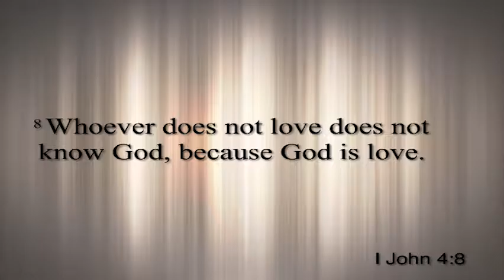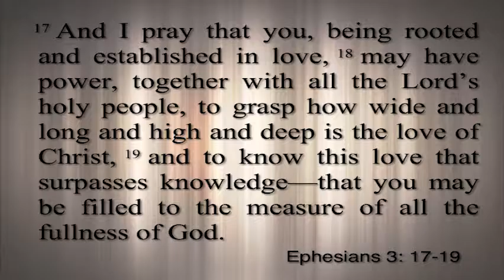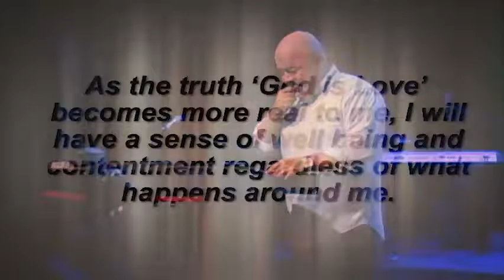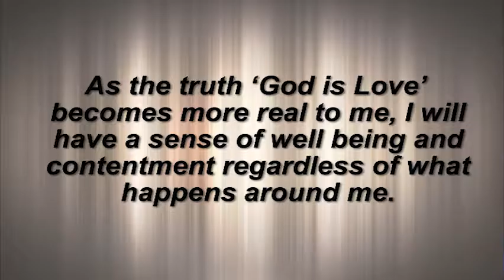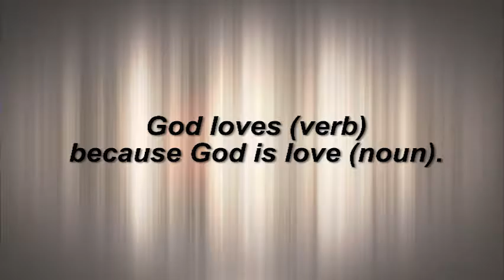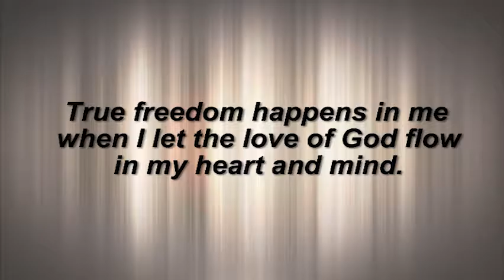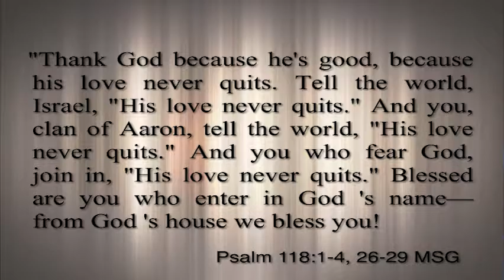Love Rules Part 1